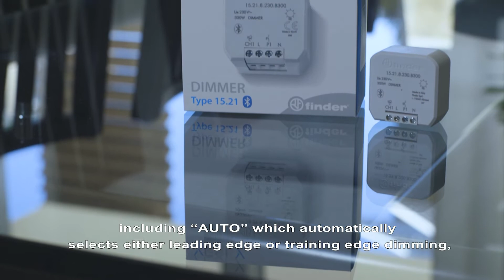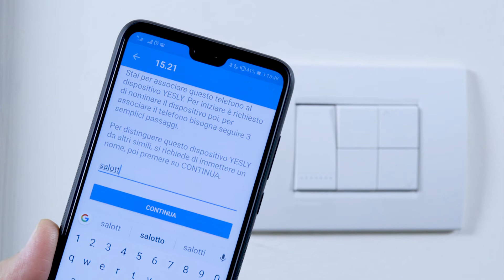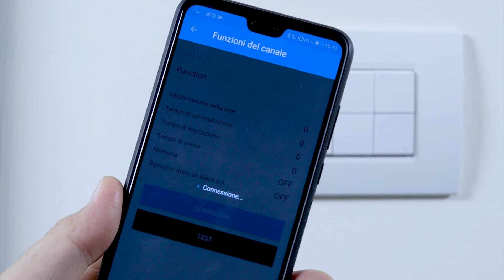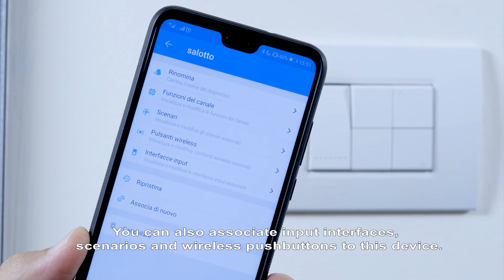YESLY | Dimmer | Type 15.21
The 15.21 Bluetooth dimmer is a smart device that's part of the YESLY system.